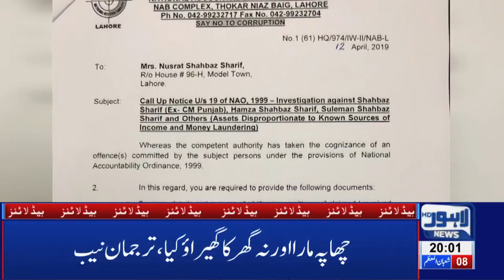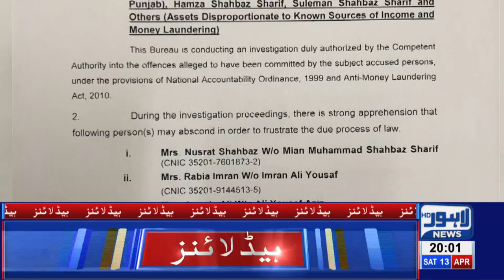Opposition Leader Hamza Shahbaz Criticized PM Imran Khan | 13 PM Headlines - 10 April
Opposition Leader Hamza Shahbaz Criticized PM Imran Khan | 13 PM Headlines - 10 April | Lahore News HD